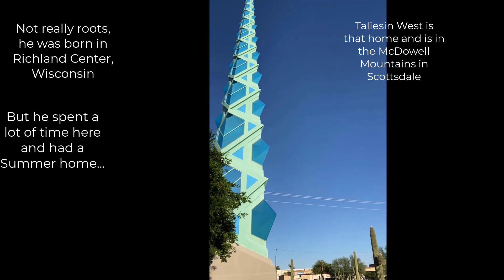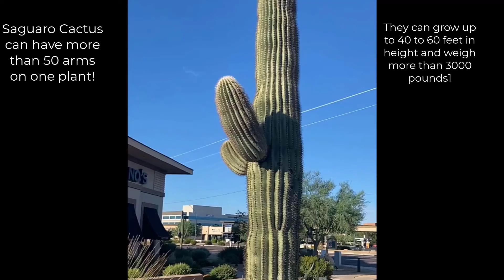Frank Lloyd Wright Spire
People have heard of Frank Lloyd Wright the architect, if only that he designed the Guggenheim in New York City. Did you know he was from Wisconsin, but his favorite Summer home was in Scottsdale? If you have driven on Bell Road and North Scottsdale Blvd in Scottsdale, Arizona you have seen this monument sticking up and wondered what it was. I researched when I was in Phoenix area seeing my son and Dickie Dunne--watch for those videos, think they are amusing... And John Edmonds and his Stardust Ranch, what is that all about? We took a ride out there to see our findings...heard the place is up for auction...did read John passed away on February 27, 2022 after spending time in the hospital. RIP John. Removed that part of video as respect. Now I know why you have been silent. Best, Pete Renault